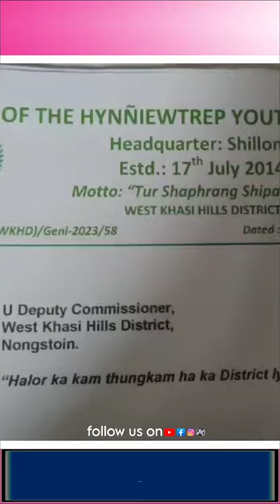HALOR KA THUNGKAM THUNGJAM HA WKH AITI KA HYC DA KA DORKHAS SHA U DC